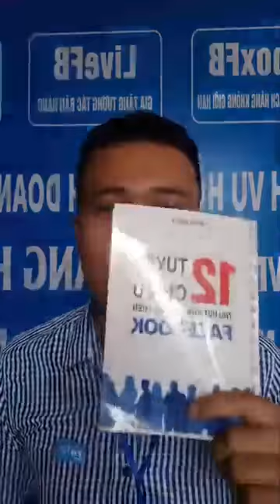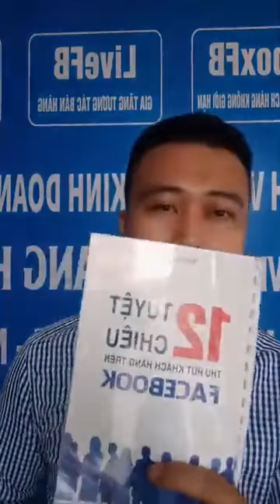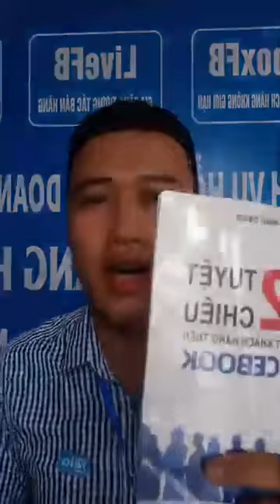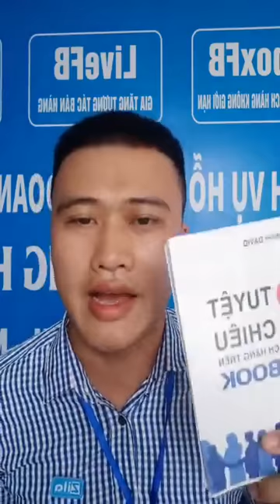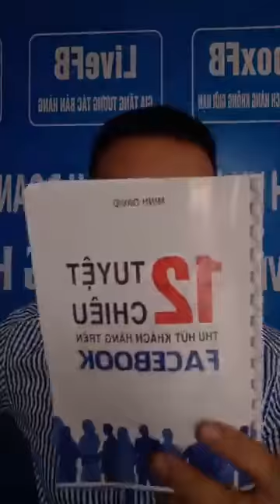7 Tuyệt Chiêu Tăng Lượt Theo Dõi Khủng Trên Facebook | Zila Việt Nam Vũ Quang Hợp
Chuyên Cung Cấp Các Giải Pháp TĂNG TƯƠNG TÁC VÀ TĂNG ĐƠN HÀNG TRÊN FACEBOOK

● HIỆN QUANG HỢP ĐANG CUNG CẤP CÁC DỊCH VỤ SAU:
- AutoFB (Hệ thống tương tác Facebook tự động)
- InboxFB (Công cụ bán hàng đỉnh cao siêu InboxFB)
- LiveFb (Giải pháp tăng tương tác bán hàng toàn diện trên Facebook)
- TopFB (Hệ thống đăng bài Facebook tự động)
- Dịch vụ tăng LIKE, tăng SUB, tăng MẮT XEM livestream.
- Mshop: Phần mềm quản lý bán hàng.
● VŨ QUANG HỢP - Giám Đốc Kinh Doanh Zila Việt Nam
● Địa chỉ : Ngã Tư - Khánh Nhạc, Yên Khánh, Ninh Bình

Chi Tiết:

Dịch vụ TĂNG TƯƠNG TÁC VÀ TĂNG ĐƠN HÀNG TRÊN trên Facebook gồm các phần mềm :

💥Autofb:
Phần mềm giúp bạn đi Like và Comment tự động từ :
👉 300 đến 500 người ở trên
- Nhóm
- Trang cá nhân
- Fanpage
đồng nghĩa với một điều bài viết bạn đăng lên sẽ tiếp cận được 300 đến 500 người nhìn thấy bài viết của bạn
 👉 tiết kiệm thời gian và gia tăng hiệu quả bán hàng.😃

💥Inboxfb:
Đây là phần mềm giúp mình có thể
👉Kết bạn hàng loạt lên đến 500 người
👉Có thể  lọc bạn bè ko tương tác
👉Có thể gửi tin nhắn hàng loạt chăm sóc kh
👉Bạn cũng có thể quảng cáo sản phẩm trong dòng tin nhắn đó và gửi hàng loạt đến khách hàng 1 lúc
👉Giúp mọi người biết đến sản phẩm bạn bán nhiều hơn.

- Tăng khả năng tiếp cận khách hàng.
- Tăng phạm vi khách hàng.
- Tăng tính tương tác.
- Xúc tiến kinh doanh hiệu quả .
- Dịch vụ khách hàng hiệu quả .
- Nền tảng cho sản phẩm bán hàng.
- Xây dựng thương hiệu.
- Dễ dàng tuyển dụng.

CHÚC CÁC BẠN THÀNH CÔNG VÀ HẠNH PHÚC!!!